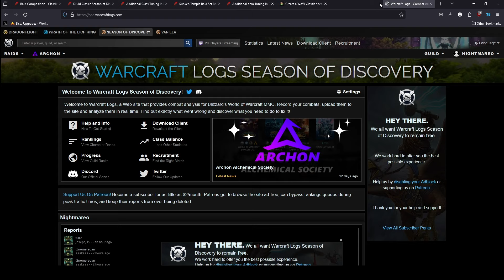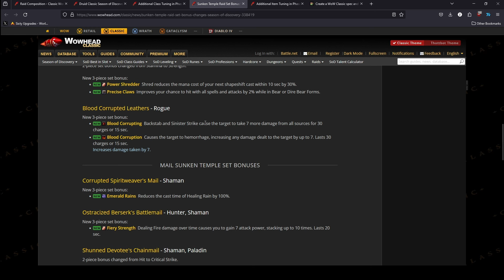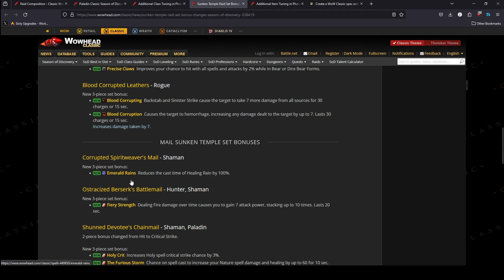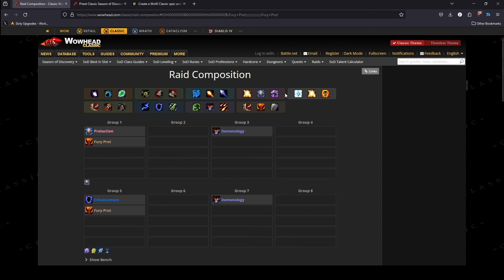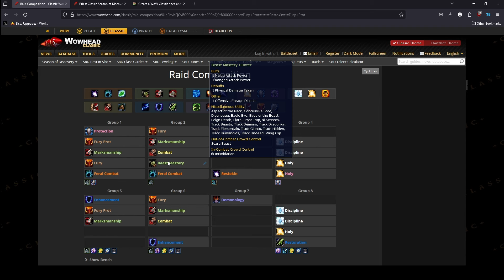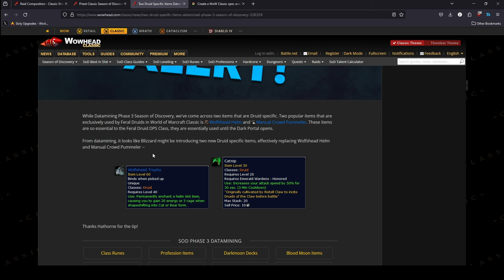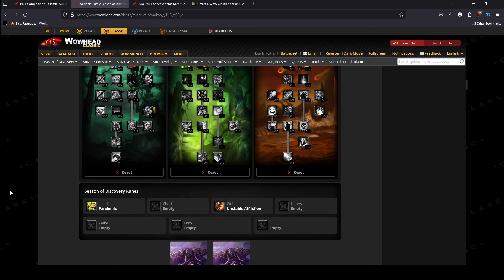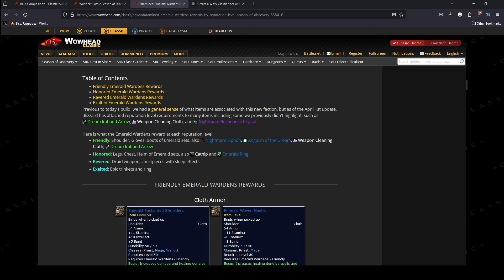Season of Discovery Phase 3 Tuning Updates and Raid Comp Discussion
Me and my guild sit down to go over the new tuning updates and make an idea comp for Progression Raid for Sunken Temple in Phase 3 of Season of Discovery.

Timestamps
0:00 Introductions
2:57 Class Changes
4:00 Tier Set Changes
23:46 Raid Comp Discussion